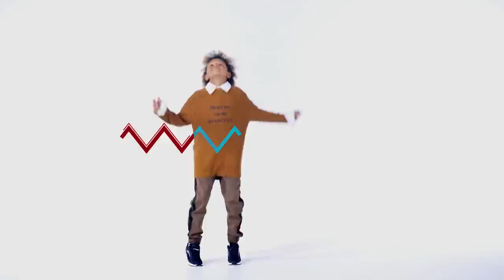ПРЕМЬЕРА КЛИПА ВСЕ В НАШИХ РУКАХ СОФИЯ ФЕСЬКОВА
СОФИЯ ФЕСЬКОВА - маленькая певица из ПЕТЕРБУРГА

ВСЕ В НАШИХ РУКАХ / ALL IN OUR HANDS

-1 куплет-

Между нами страны и океаны,
Города Земли.
Непохожи мы, только снятся те же
Нам цветные сны!

Мы на разных континентах,
Видим те же звезды в небе!
Словно свет и тень.,

Целый мир перед глазами!
Улыбнись ему, и смело открой дверь
В новый день!

-Припев-

Вместе сделаем шаг мечте навстречу -
Нам по пути!
Просто верь, и выше свой флаг
Держи, и над планетой лети!

Ты же знаешь,
Если рядом быть,
Всё возможно
Изменить!

Ты и я, мы сможем с тобой,
Подняться над землёй в мечтах
Все в наших руках!

-2 куплет-

Мы идём, а где-то над нами звёзды -
Миллионы глаз.
Для кого же весь этот мир был создан,
Если не для нас?

Может быть, кому-то сложно,
Невозможно без причины,
Верить в волшебство!

Но случится так однажды,
Мы с тобой, мой друг,
Возьмём и докажем - есть оно.